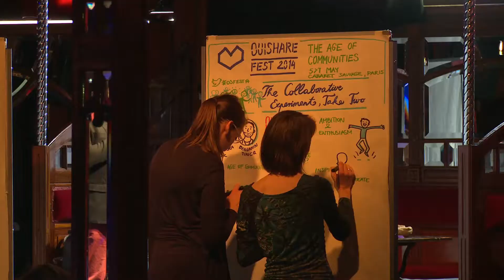The Collaborative Experiment, Take Two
Opening speech at OuiShare Fest by co-chairs Benjamin Tincq and Francesca Pick.